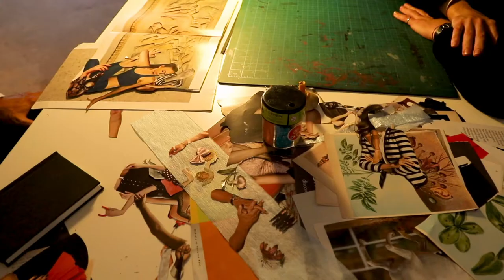Sanatçı Eda Gecikmez (Ankara Sanat Patikası / Ankaraner Kunstpfad)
Sanatçı Eda Gecikmez'in Ankara Almanya Büyükelçiliği'nin "Ankara Sanat Patikası" isimli inisiyatifi kapsamındaki tanıtım videosu.

Vorstellungsvideo der Künstlerin Eda Gecikmez im Rahmen der Initiative "Ankaraner Kunstpfad" der Deutschen Botschaft Ankara.